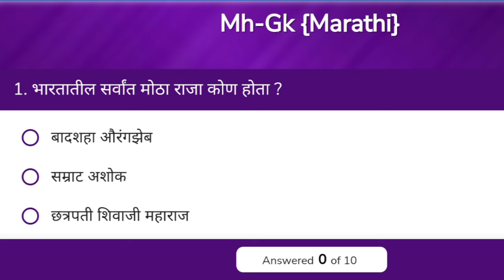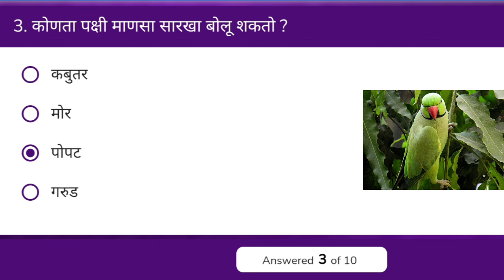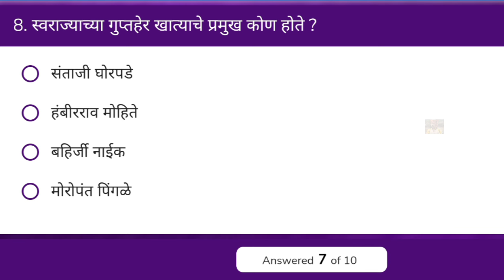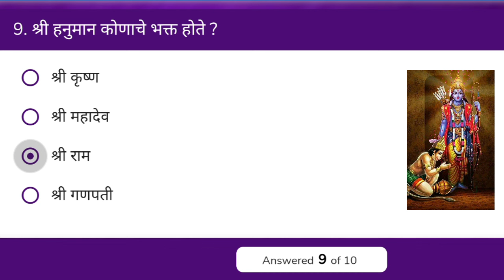जनरल नॉलेज प्रश्न आणि उत्तरे मराठी || Gk in Marathi || 541